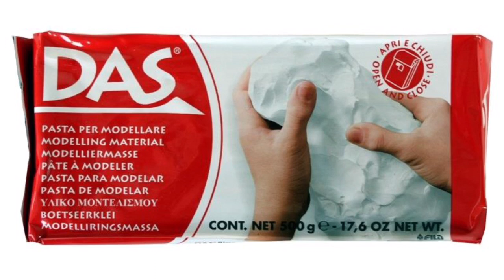Tutorial Riproduzione Fossile di Dinosauro (Allosauro) fatto in Casa!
Salve, benvenuti nel canale Anteo!

E su Instagram: anteo.piemonte.lombardia